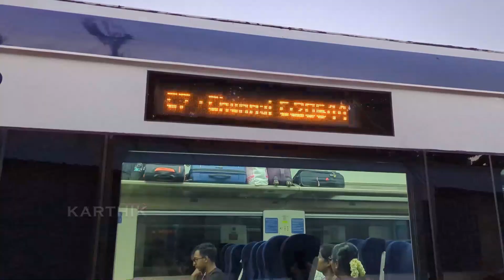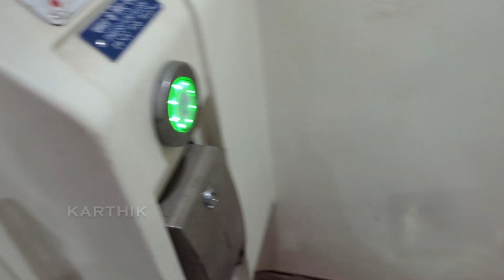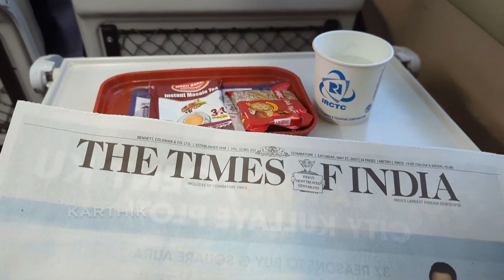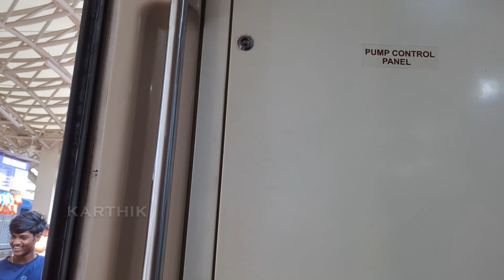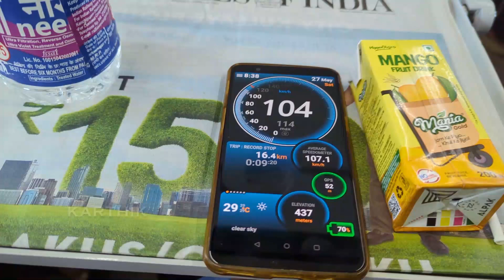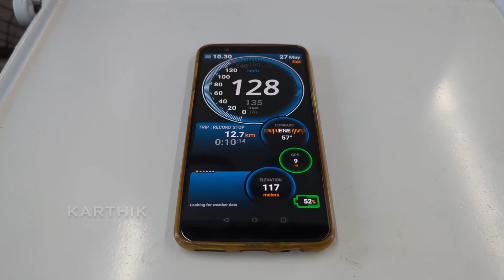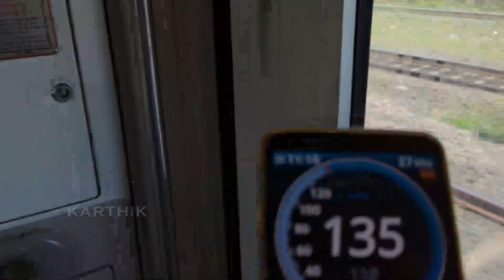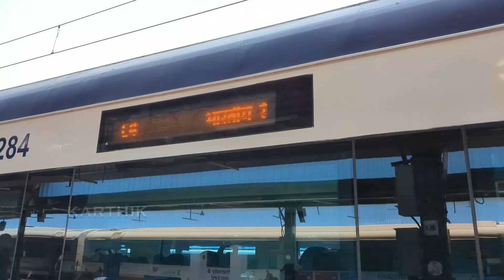20608 Vande Bharat Express | Coimbatore to Chennai | Semi high speed train in Tamil Nadu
Video experience of a exclusive vande bharat express of Tamil Nadu